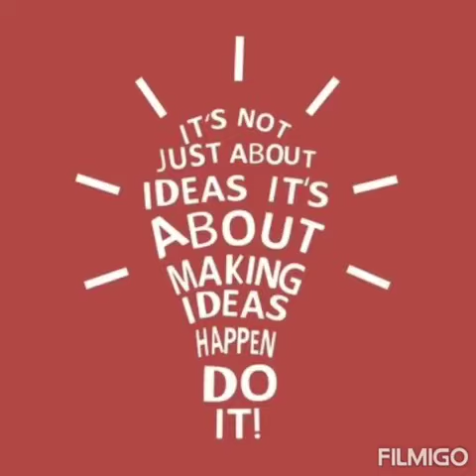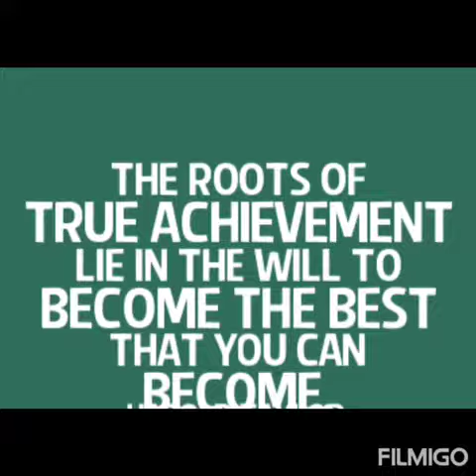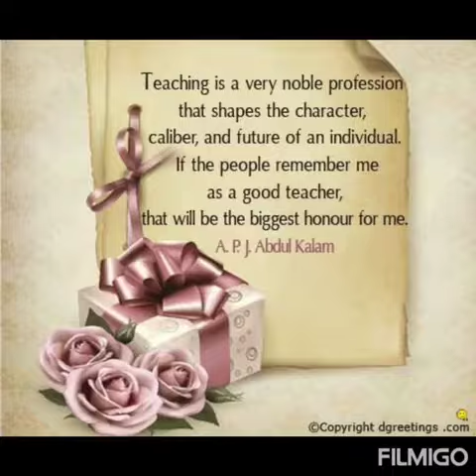Happy Teacher`s Day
My successful journey of teaching. Proud to be a teacher.